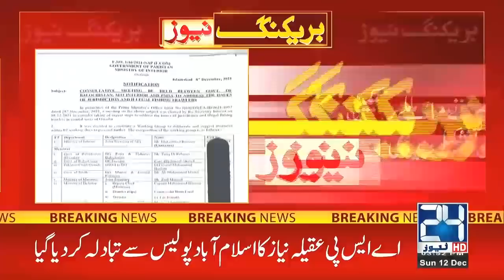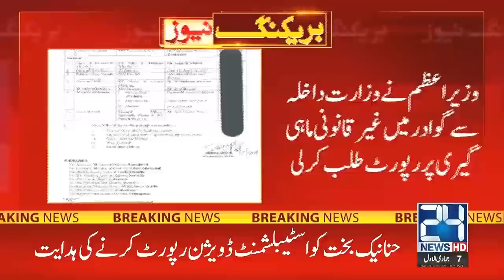3pm News Bulletin | 12 Dec 2021 | 24 News HD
3pm News Bulletin | 12 Dec 2021 | 24 News HD

24 News HD is one of the leading news channels of Pakistan bringing you the latest current affairs from Pakistan and around the world.  Live National Assembly and Senate Session.